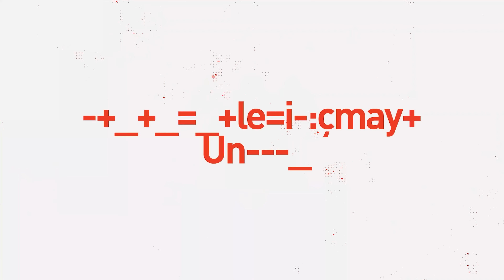Binance Davasından Hemen Önce İlginç İşlem - Uzmancoin ile Kripto Gündemi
ABD Menkul Kıymetler Borsa ve Komisyonu SEC, Binance'in ardından Coinbase borsasına da menkul kıymet kanunlarını ihlal ettiği gerekçesiyle dava açtı. New York Federal Mahkemesi'nde açılan davada yine bazı kripto para ve token'ların isimleri telaffuz edildi. Yapılan açıklamada ayrıca Coinbase’in, yaklaşık olarak 2019 yılından bu yana da “kayıtsız bir aracı kurum olarak faaliyet gösterdiği” belirtildi. SEC’nin dava dosyasında ayrıca, Coinbase’in hiçbir zaman  ulusal menkul kıymet borsası olarak hareket etmediği de yazıldı.

SEC başkanı Gary Gensler ise Coinbase'e açılan davanın ardından iki Amerikan televizyonunda canlı yayına katıldı ve soruları cevapladı. Gensler "Biz işimizi kitaba göre yapıyoruz. Yatırım sözleşmesi kanunları yıllardır bellidir. Kripto para sektörü de ayrıcalık ya da farklı bir muamele beklememelidir" dedi. SEC başkanı ayrıca Binance borsasına açtıkları davayla ilgili, "Binance gibi bir platform, kamuya açık şekilde yasaları ihlal ederse, fonları birbirinden ayırmaz ve bilinmez adreslere gönderirse, biz olaylardan endişe duymaya başlarız" ifadelerini kullandı.

Coinbase borsası ise önce hukuk müşaviri Paul Grewal, daha sonra da CEO Brian Armstrong vasıtasıyla suçlamalara cevap verdi. SEC’nin ısrarla yapmaya çalıştığı ‘müdahale yoluyla regülasyon’ hamlelerinin doğru olmadığını belirten Grewal, "Biz faaliyetlerimize olduğu gibi devam edeceğiz" dedi. CEO Brian Armstrong ise akşam saatlerinde yaptığı açıklamada, "Biz SEC ile hep konuştuk. 2021'de halka arz olmamıza izin veren SEC'dir. Bize sürekli kayıtsız işlem suçlaması yapılıyor. Kaydolmanın bir yolu da yok. Yatırım sözleşmeleri listelemiyoruz" ifadeleri kullandı.

Pazartesi günü Binance, dün ise Coinbase'e açılan davalar Bitcoin'de düşüşler getirmesine rağmen en büyük kripto para akşam saatlerinde toparladı ve yükselişe geçti. Coinbase'e açılan davanın ardından 25.300 dolara kadar inen Bitcoin, daha sonra 27 bin doların da üzerine çıkmayı başardı.

Binance borsasına pazartesi günü yasaları ihlal ettiği gerekçesiyle dava açan SEC, dün akşam saatlerinde de yeni bir talepte daha bulundu. Kurum mahkemeden, Binance'in ABD'deki iştiraki olan Binance.US'in tüm varlıklarının dondurulmasını talep etti. Binance CEO'su CZ ise mahkeme kararının Binance'in ABD kolunu bağladığını ve küresel şirketin varlıklarıyla ilgili bir sorun oluşturmayacağını söyledi.

SEC'nin Binance borsasına açtığı dava kripto para dünyasını sallarken, dava açıklamasından hemen önce yapılan bir işlem de dikkat çekti. Bir Ether yatırımcısı, Binnace davası gündeme düşmeden hemen önce 19.1 milyon dolar değerde ETH'yi elden çıkardı. Satış 1861 dolar ortalamayla yapıldı. 10 bin 265 adet Ether satan kullanıcının kimliği ise bilinmiyor.